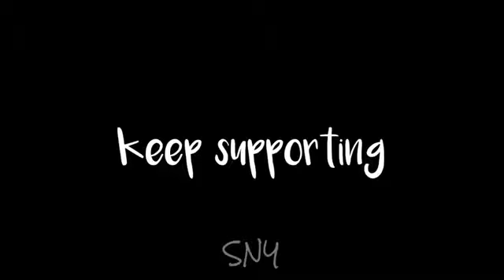January 16, 2022